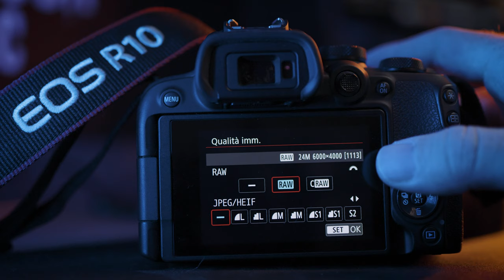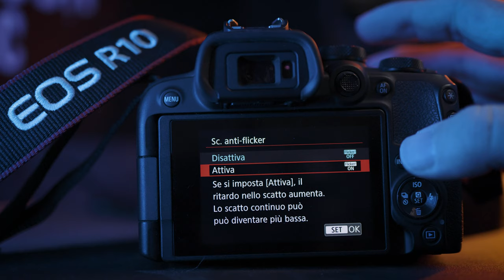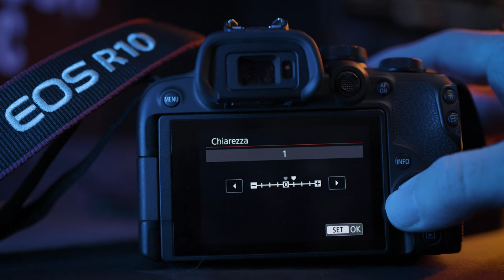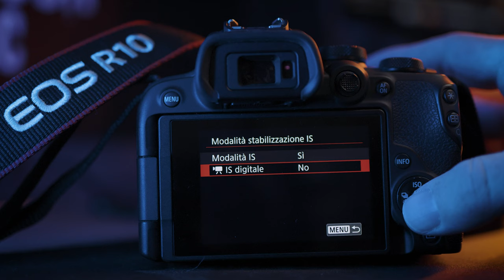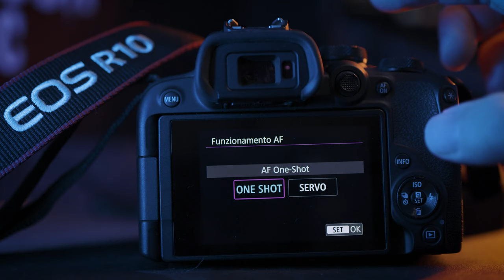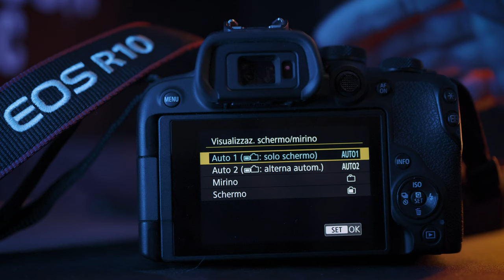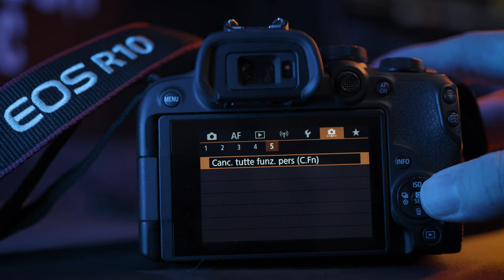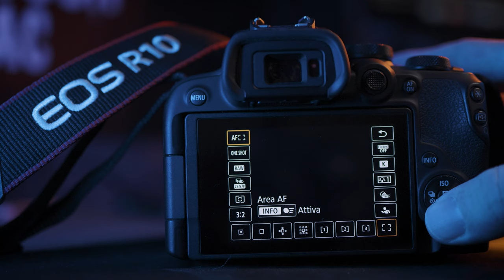Come Usare Canon EOS R10 - Menu, Qualità Foto e Video, Autofocus e Bottoni della miglior Entry Level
Hai una *CANON EOS R10* ? In questo video ti mostro COME USARLA AL MEGLIO!
Se non ce l'hai, la trovi qui

In questo video scoprirai come usare la Canon EOS R10, la fotocamera entry level ideale per chi vuole avvicinarsi al mondo della fotografia e del video senza rinunciare a funzionalità avanzate. Ti guiderò passo dopo passo tra le impostazioni del menu, parleremo della qualità foto e video, dell’autofocus e di come utilizzare al meglio i bottoni per ottenere il massimo da questa fotocamera.

🎛️ Menu facile e intuitivo
La Canon EOS R10 ha un menu che può sembrare complesso all’inizio, ma con questo video ti aiuterò a navigarlo in modo semplice e veloce. Scoprirai come settare le impostazioni principali per foto e video, dalle modalità di scatto alla gestione dei file, per sfruttare al meglio la qualità offerta da questa mirrorless. Che tu stia scattando in modalità automatica o manuale, imparare a gestire il menu è fondamentale per avere il pieno controllo della fotocamera.

🎥 Qualità Foto e Video eccezionale
Una delle caratteristiche più apprezzate della EOS R10 è la sua ottima qualità foto e video, considerando che si tratta di una fotocamera entry level. In questo video, ti mostro come ottenere il meglio dai suoi 24,2 megapixel per le foto e la risoluzione 4K per i video, ideale per chi vuole iniziare a creare contenuti con una qualità professionale. Vedremo come settare la risoluzione, il frame rate e come gestire la compressione video per ottenere risultati straordinari.

📷 Autofocus rapido e preciso
Un altro punto di forza della Canon EOS R10 è il suo autofocus, veloce e preciso, che ti aiuterà a catturare immagini nitide anche in movimento. In questo video, imparerai come settare l’autofocus per diverse situazioni, come i ritratti, lo sport o la fotografia di paesaggio, e come usare le funzioni di tracking del soggetto per non perdere mai un momento importante. L’autofocus della R10 è facile da usare e perfetto per chi si approccia alla fotografia.

🎮 Bottoni personalizzabili per un controllo completo
Infine, ti mostrerò come configurare i bottoni della Canon EOS R10 per adattarli alle tue esigenze. Ogni fotografo ha il suo modo di lavorare, e con la R10 puoi personalizzare i controlli per rendere l’esperienza di scatto più fluida e veloce. Vedremo insieme come assegnare le funzioni principali ai vari tasti e rendere la fotocamera un’estensione delle tue mani.

Se vuoi imparare come usare la Canon EOS R10 al meglio e sfruttarne tutte le potenzialità per ottenere foto e video di alta qualità, questo video è fatto apposta per te!

CAPITOLI:
0:00 - Intro - Canon EOS R10 e il suo menù - la miglior mirrorless economica ?
1:58 - Menù Canon: RAW vs JPG e qualità delle foto, dual pixel RAW, ratio delle foto
3:41 - Compensazione esposizione e Bracketing
4:55 - Come impostare gli Iso in Automatico o in Manuale - Espansione Iso su EOS R10
7:10 - Modi di lettura - Misurazione parziale, Spot, Media
7:34 - Bilanciamento del bianco Automatico o Manuale?
8:47 - Stile foto, modificare il look delle immagini sulla Canon R10
10:19 - Esposizione multipla - Pre roll - Bracketing Fuoco
11:19 - Modi Drive - Scatto Singolo, Scatto continuo, Timer, Comando remoto
12:00 - Come fare Timelapse con Canon EOS R10
12:20 - Otturatore silenzioso (silent shutter)
13:19 - Stabilizzazione di immagine per foto e video
15:58 - Opzioni autofocus nel menù Canon
18:45 - Come collegare Canon a uno smartphone
19:14 - Menù di servizio e opzioni speciali
21:09 - Opzioni avanzate di Canon EOS R10
22:20 - Bottoni e ghiere personalizzate con EOS R10
23:50 - Menù personalizzato da vero Pro
24:10 - Opzioni video di Canon EOS R10
24:55 - Opzioni Audio di Canon EOS R10
26:30 - Opzioni del display touch
27:45 - La miglior fotocamera entry level per cominciare a fare foto e video?